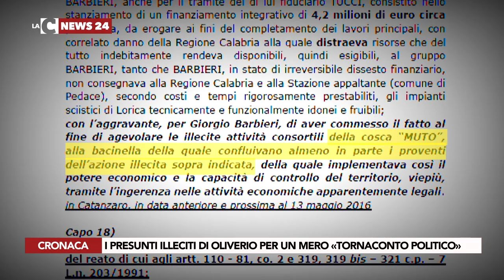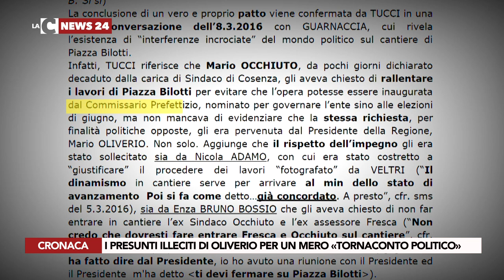I PRESUNTI ILLECITI DI OLIVERIO PER UN MERO «TORNACONTO POLITICO»